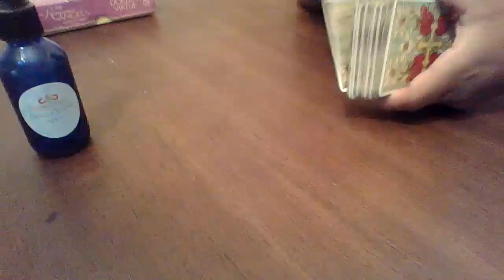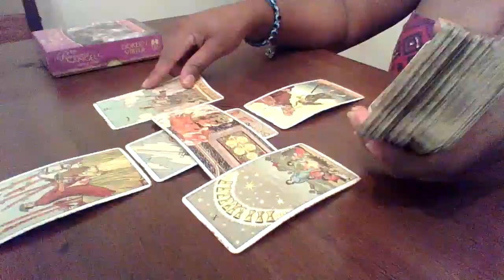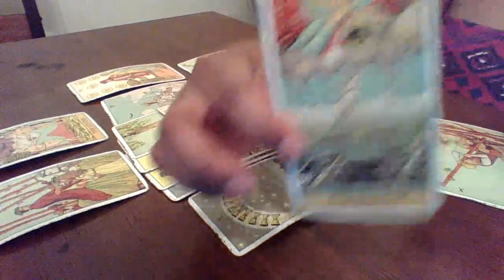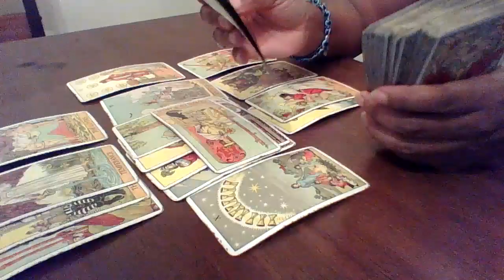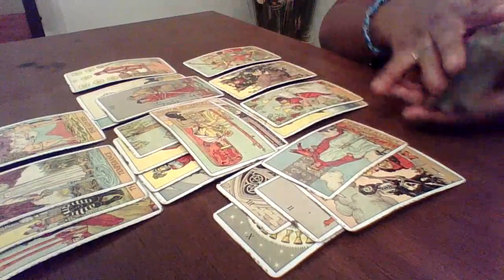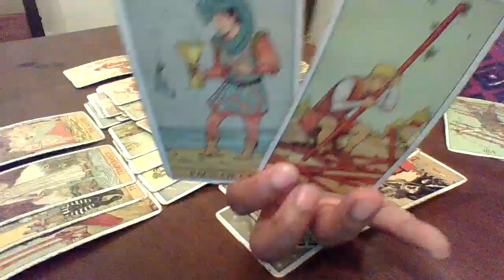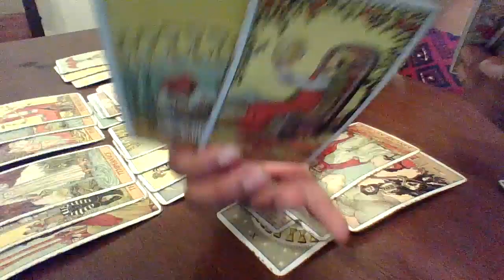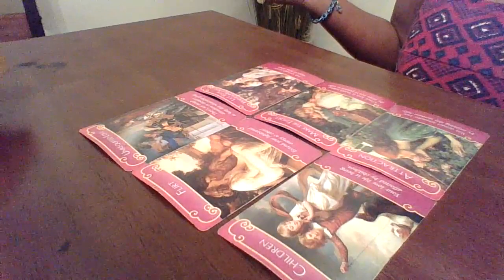PISCES JUNE, BIG BAG COMING IN AND YOUR EX CAN STAY RIGHT WHERE THEY AT!!